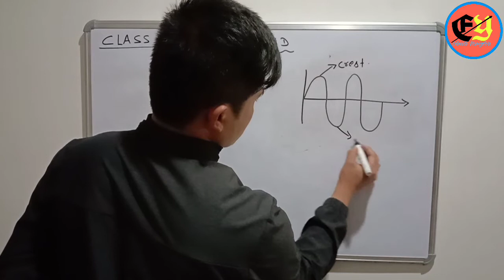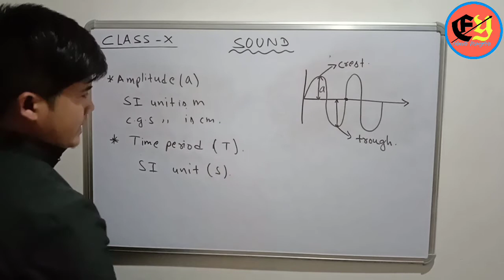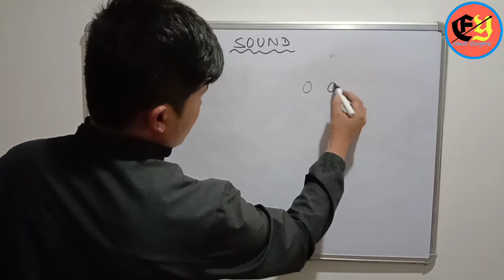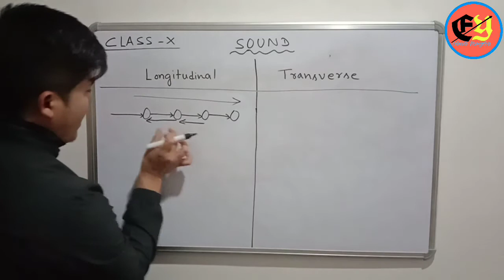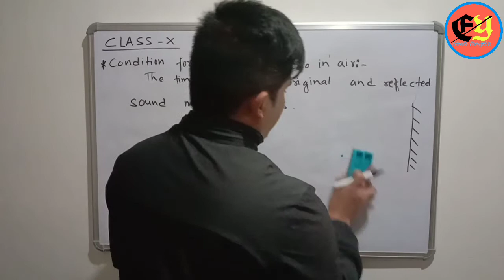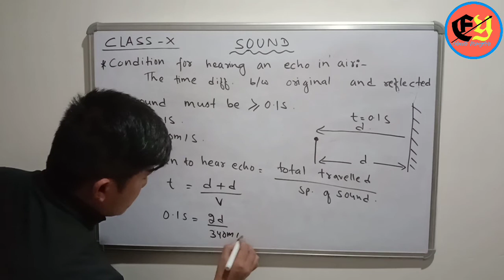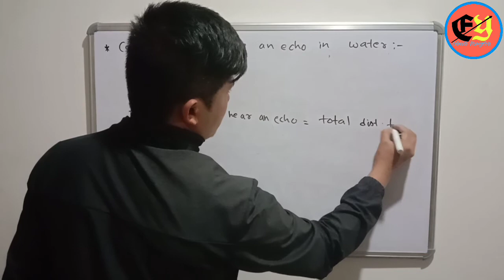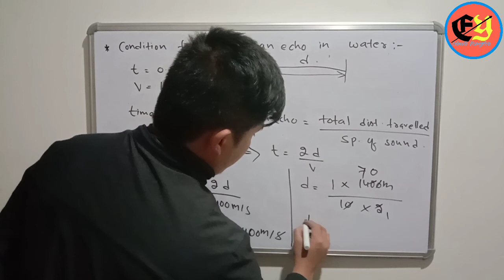Class -X (Sound part-2) ICSE/STATE/CBSE Board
Book used:-R.P. Goyal/S.P. Tripathi(Selina publisher)